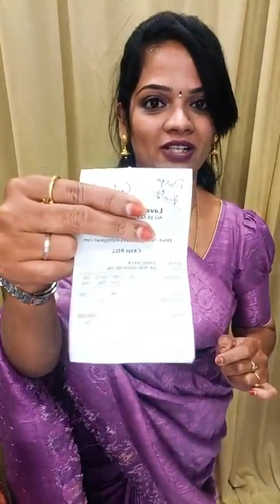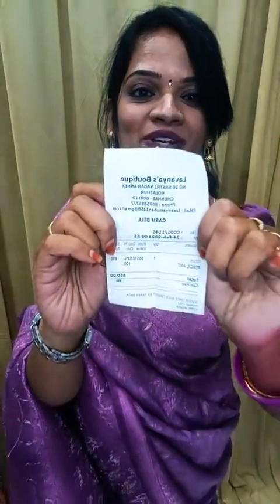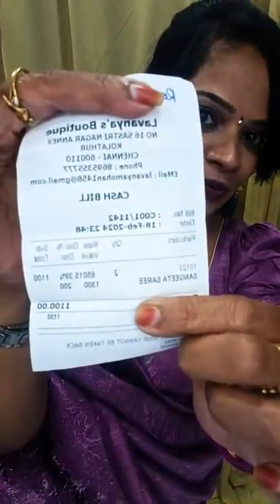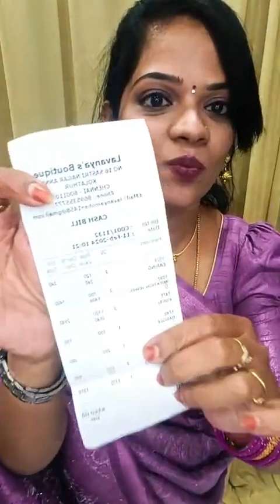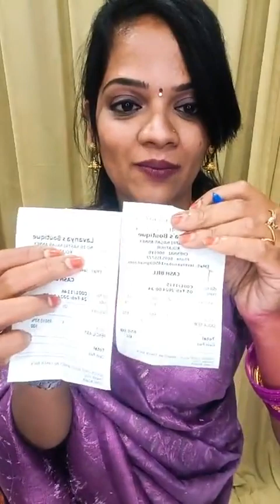🔴LIVE 🎉 LUCKY DRAW WINNER 🏆 ANNOUNCEMENT 😁 CONGRATULATIONS DEAR WINNERS 💐 FEBRUARI MONTH WINNER 🏆